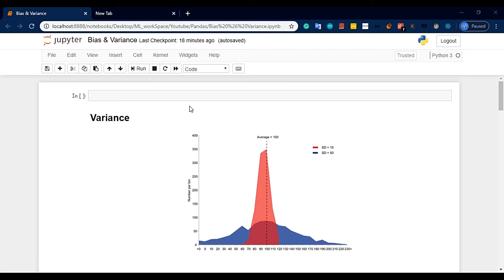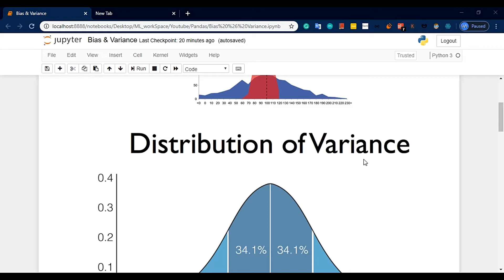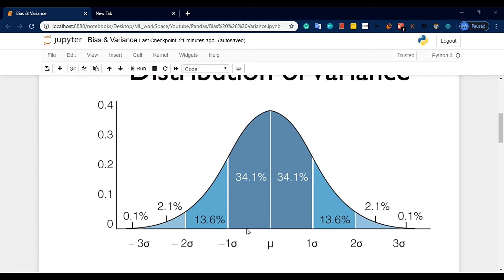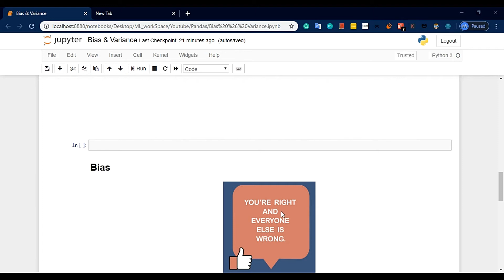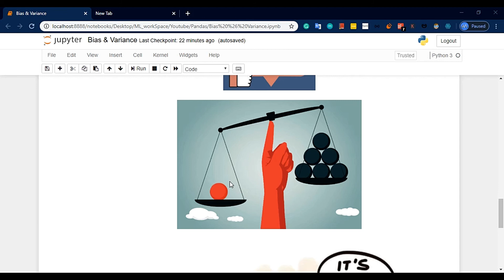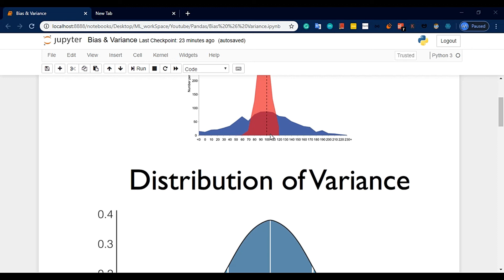Bias and Variance in machine learning | machine learing in telugu | machine learning by JP naN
Bias and Variance are two fundamental concepts for Machine Learning,